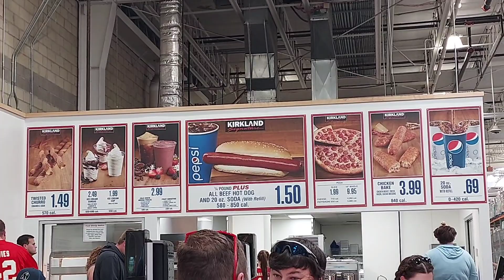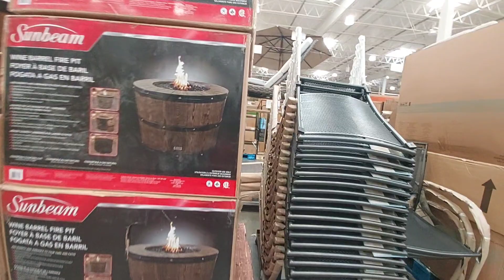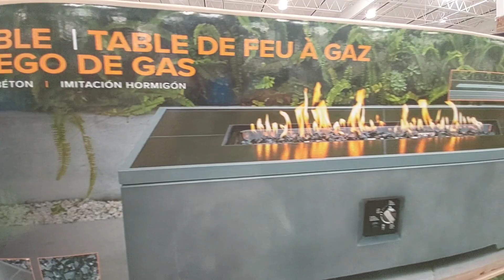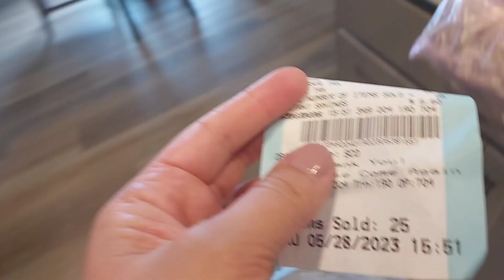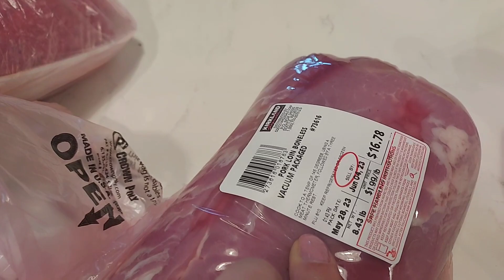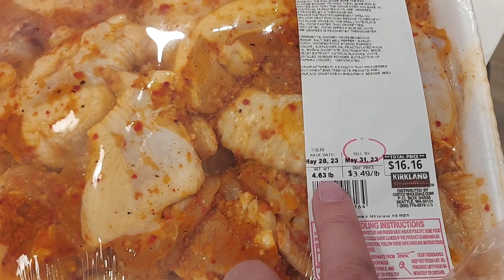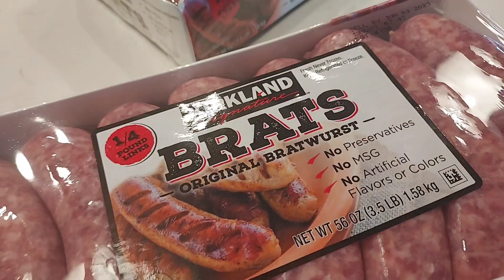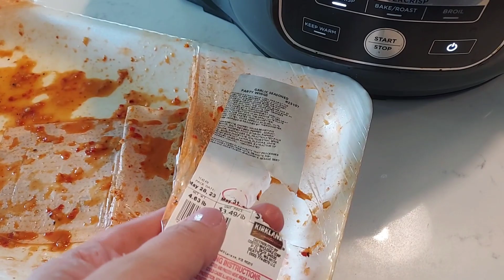Costco/ Большая закупка / Инфляция в Америке /Закупка на год вперед / Продукты в кредит/Хозяюшка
Этот магазин любим многими в Америке. Вот теперь, в силу определенных жизненных обстоятельств, и мы вынужденны делать огромные закупки.